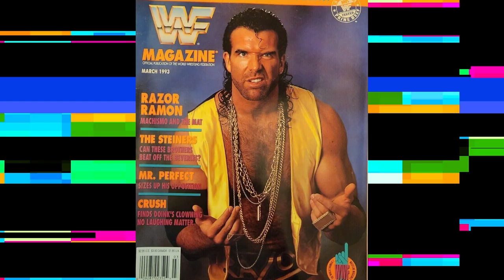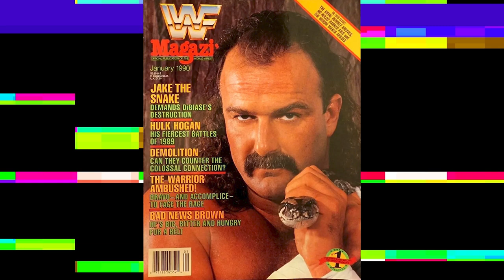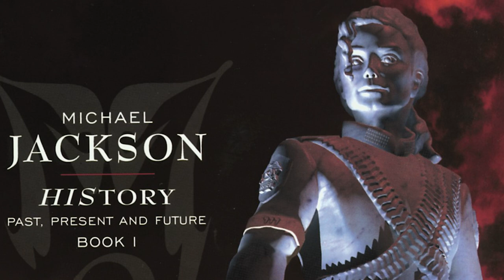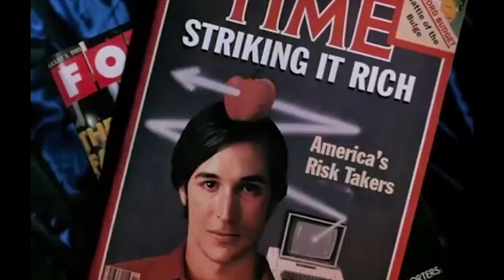Ep. 172: Where is Matt G???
Happened In the 90's hosted by Steve and Matt picks a day, any day, and then goes back in time to that magical decade we all know and love the 90's, to revisit episodes of tv, movies that premiered, or cultural events that occurred on that day in the 90's.

This week Steve tries to explain where Matt is while trying to live stream on multiple social medias.